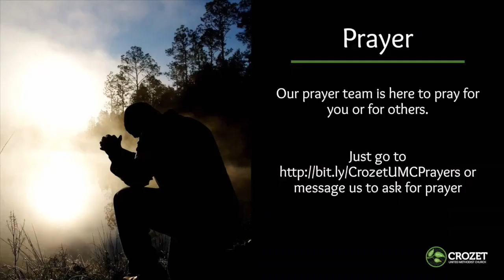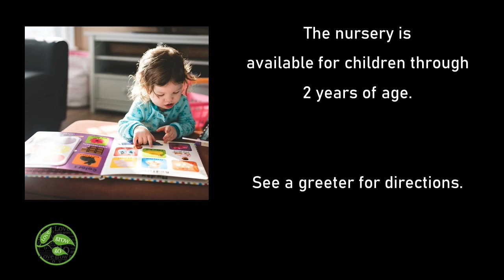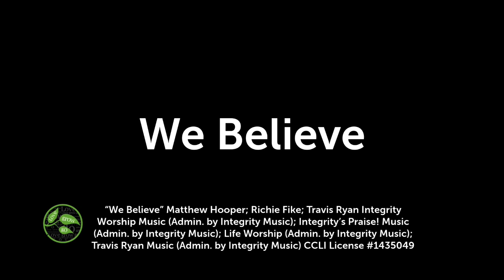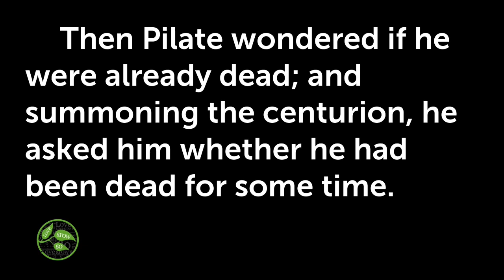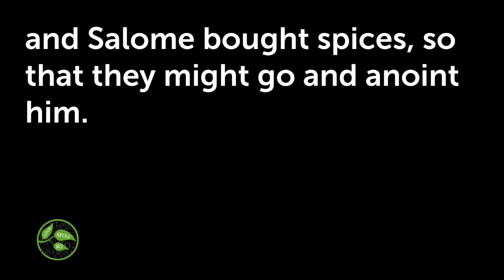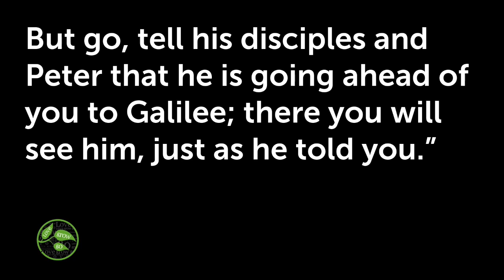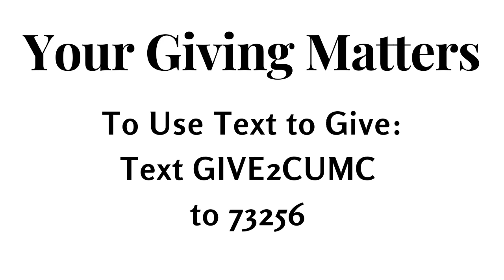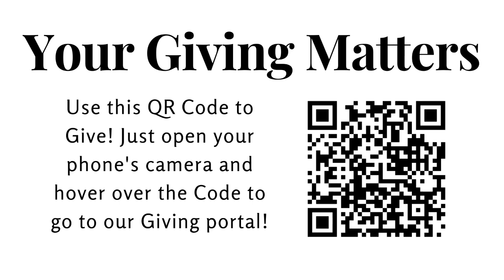Contemporary Worship 1.15.23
We are excited that you can be with us this morning. Check in and tell us where you are worshiping from!

You can get a copy of the announcements, or a Children’s activity sheet

Your giving matters. Everything we do at Crozet UMC is made possible by you. Now is the time to reinvest in GOD’s work. Your offering makes ministry possible!
OR
You can also mail a check to:
Crozet United Methodist Church
Crozet, Virginia 22932